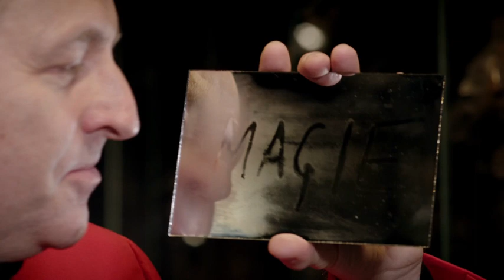Kurzfilm zum Thema Spiegel: Markus Gabriel – Zauberer und Illusionist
Zur Ausstellung «SPIEGEL – Der Mensch im Widerschein», bis 22. September 2019, wurden 12 Kurzfilme gedreht.
Zwölf Antworten auf die Frage: Was haben Spiegel mit mir zu tun? Eine erweiterte Sicht auf Spiegel zeigen in zwölf Video-Interviews, unter anderem ein Kurator des Zoos Zürich, eine Tänzerin des Balletts des Opernhauses Zürich, ein bekannter Schweizer Fotograf, ein prominenter Zürcher Coiffeur, eine der meistgefolgten Influencerinnen der Schweiz, ein Zauberkünstler und einer Klosterfrau.
rietberg.ch/spiegel

Interview mit Markus Gabriel, Zauberer und Illusionist.